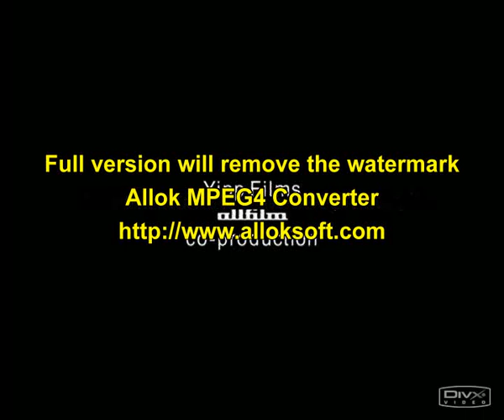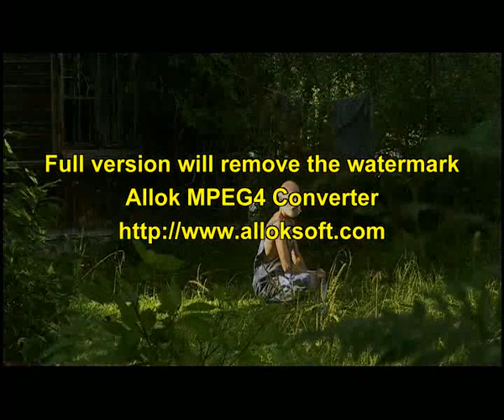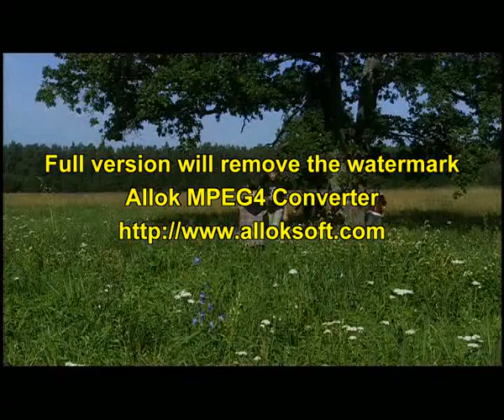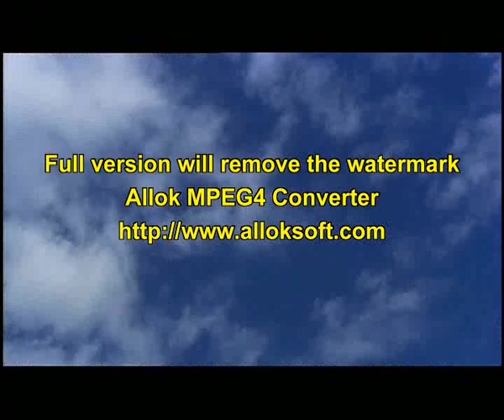The Shoe Tree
குறும்படம்